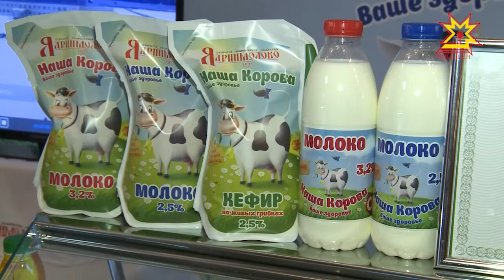В республике отметили День работников агропромышленного комплекса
Этот праздник объединяет тех, кто работает на земле и тех, кто перерабатывает сельскохозяйственную продукцию. 40% населения Чувашии проживает и трудится в сельской местности. Доля агропрома в общем объеме валового продукта — 16%.